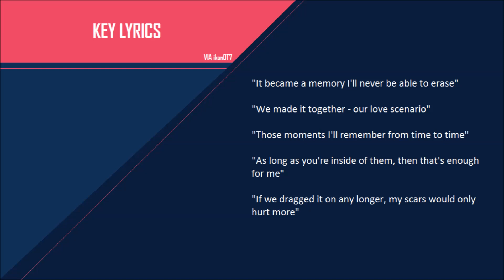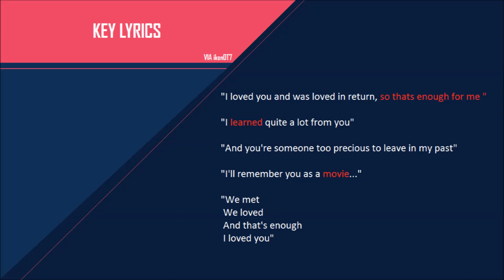(EXPLAINED) iKON - Love Scenario MV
Theory and Explained for Love Scenario MV by IKON based on their music video, lyrics, dance, and overall reaction.

Love Scenario live performances are also taken into consideration for the explanation.

Let me know your thoughts and reactions to their comeback and new Return album!

This channel features theories and explanations to KPOP music videos! The official M/V and images from it are owned by YG Entertainment.